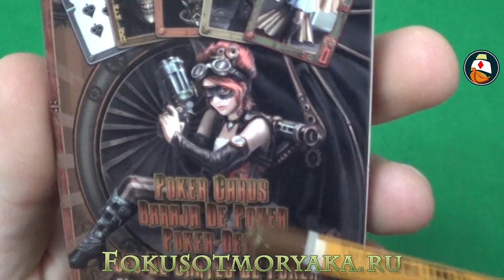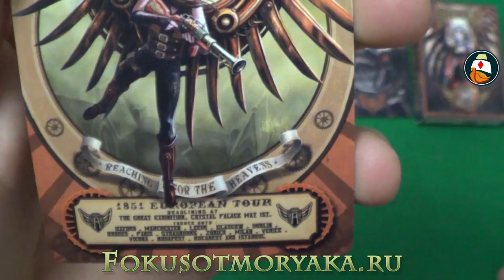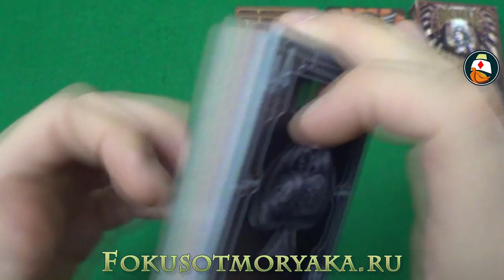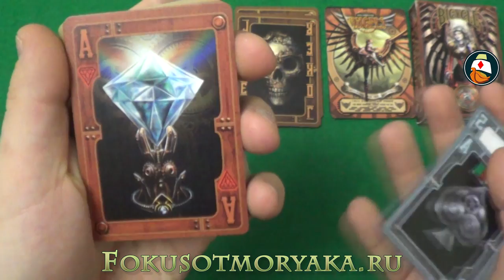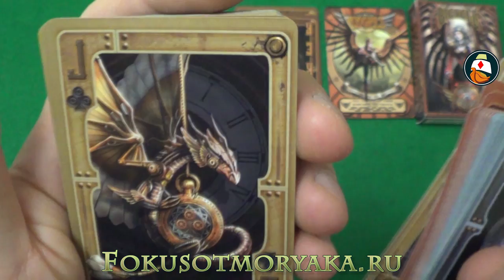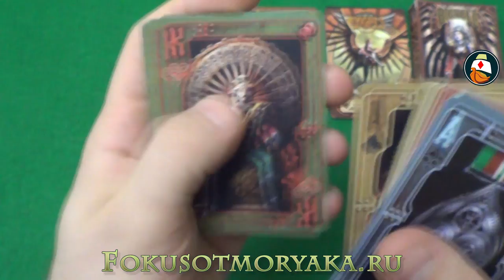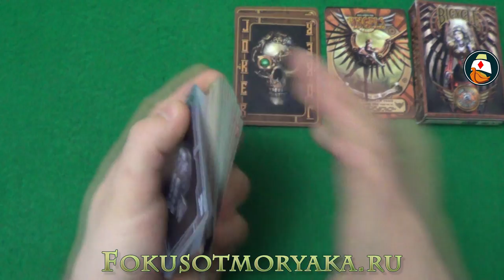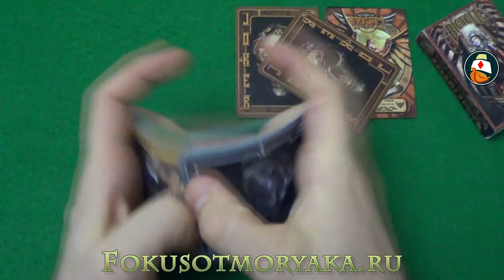ОБЗОР КОЛОДЫ КАРТ BICYCLE ANNE STOKES STEAMPUNK. ГДЕ КУПИТЬ КАРТЫ BICYCLE ДЛЯ ФОКУСОВ И ПОКЕРА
Приветствую друзья, в этот раз я покажу вам классную и интересную колоду Bicycle. Это колода от арт-художницы Анна Стоук. Колода прорисована просто фантастически! Советую вам её получше рассмотреть.